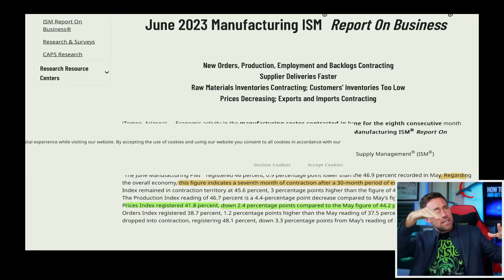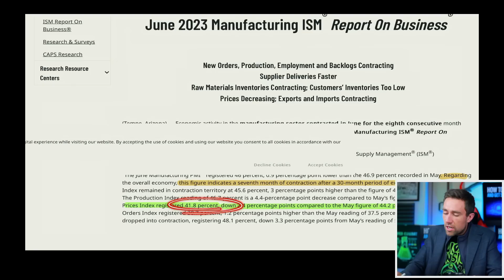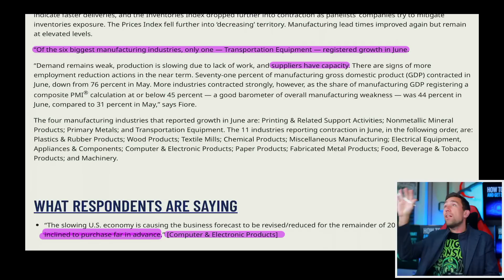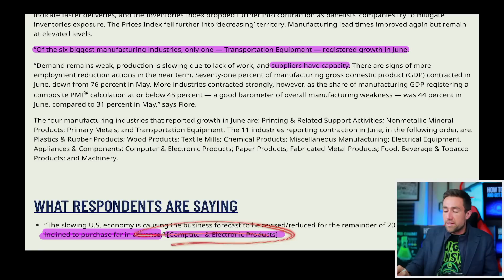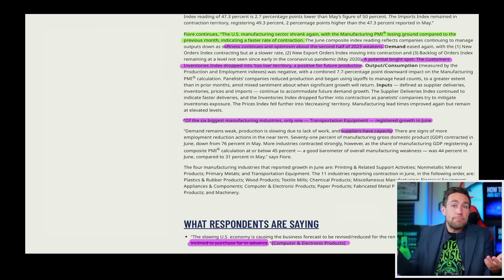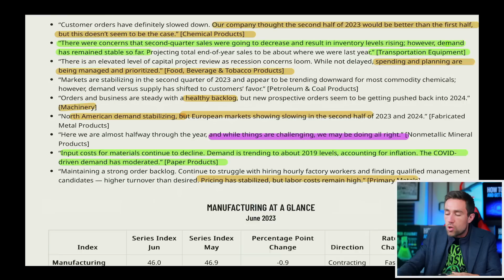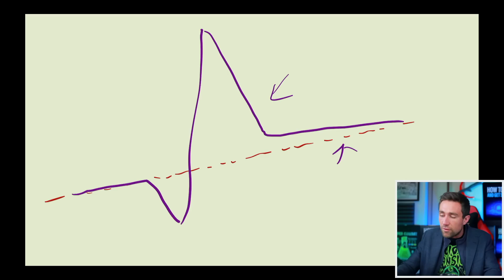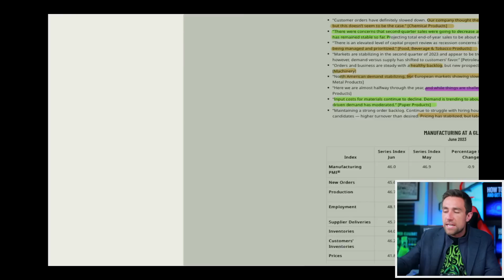Yikes! New Scary Report JUST Out MINUTES Ago!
⚠️⚠️New Lectures & All Phase Expiration June 30, 2023 11:59pm.⚠️⚠️ 🤠 Massive Course Update w/ AI Coming to All Courses FREE for Existing Members🤠 Lock in your Price Now - Use code 🚨🚨MOREAI🚨🚨